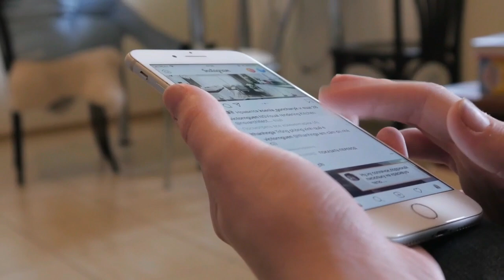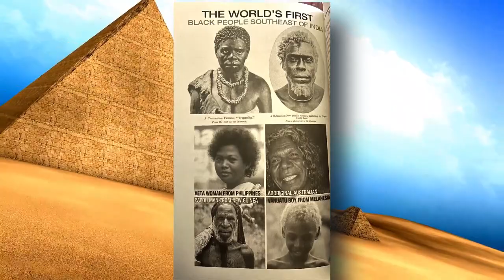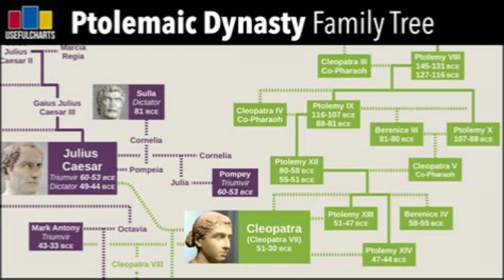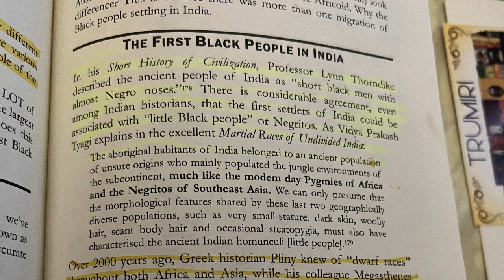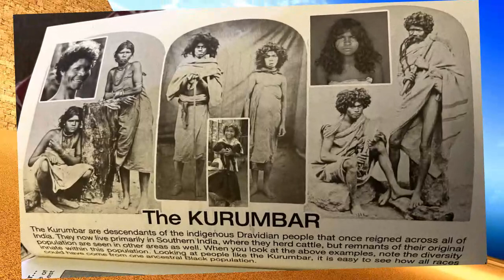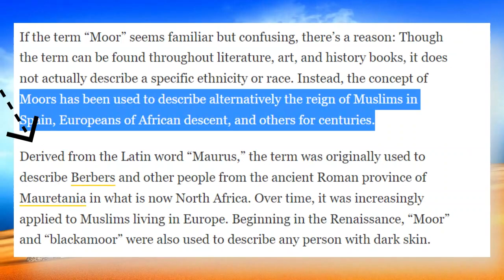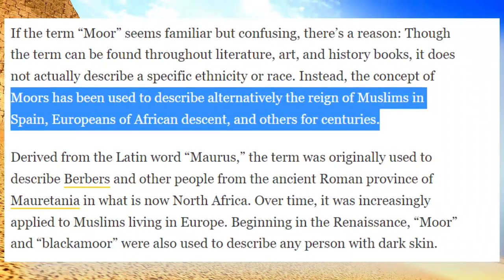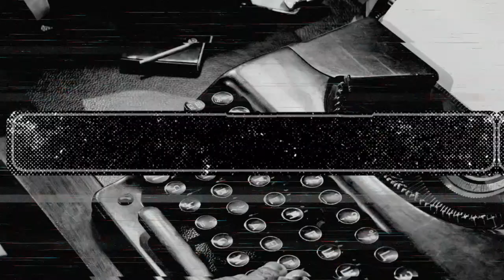What is the True Race of Cleopatra?